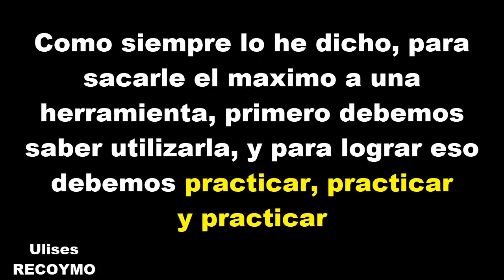APRENDIENDO A SOLDAR con una inverter Lamina zintro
MUCHO LE PENCE, Y NO ENCUENTRO las palabras apropiadas para expresar lo que se siente el estar practicando para aprender algo mas, lo mejor posible,